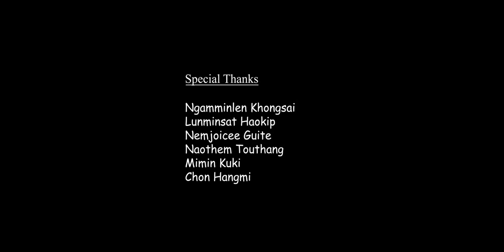PAKAI KOM BEL TAOTE || JOICEE VAHNGAITHEM GUITE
Lyrics & Tune : Lenkholal Haokip
Music & Recording : Logic Studio
Videography & Editing : SL Khupmin Haokip

Khodah in lang vechen temin
Leiset khang hi beivah tante.
Thupi tanna ilut masang un
Tu phathoi inei pet un
Pakai kom bel loiyu hite.

Geisang khante
Vaigei khante
Phat geisang ma in
Kino loiyin Pakai kom bel taote.

Na hinkho chu hetman louvin
Thinan na hin phapei tante
Nalhagao kap in apeng e
Nangin la hetpih dih lou
Nikhopha hung bei loiyinte.(2x)